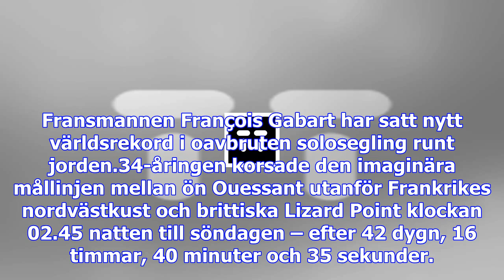Fransk soloseglare rundade jorden på 42 dagar - sport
Fransmannen François Gabart har satt nytt världsrekord i oavbruten solosegling runt jorden.34-åringe...